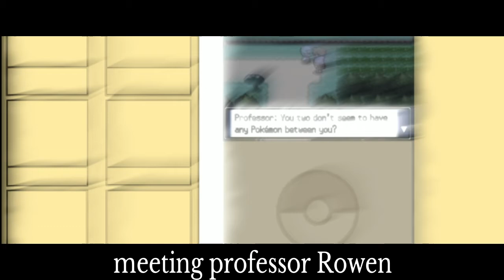Pokemon platinum playthrough part 2 Jupiter's first Pokemon